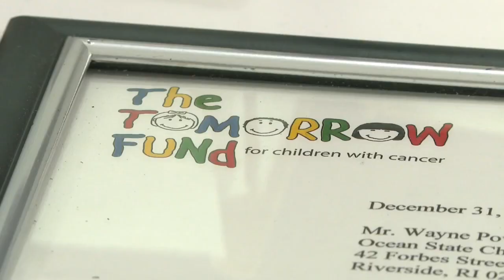Dad hosts chess tournament for organization that helped with daughter's cancer treatment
A local dad is on a mission to help an organization that he credits with saving his daughter’s life and helping his family.